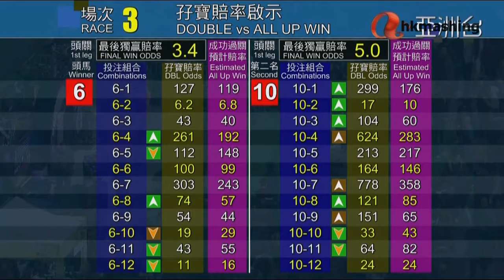2014/15 (313) - Monte Castello (無敵城堡) - 韋達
Jockey : D Whyte (韋達)
Trainer : YS Tsui (徐雨石)
Owner : (方力民與鄧俊賢)

2015/01/14 - Hong Kong - Happy Valley (313)